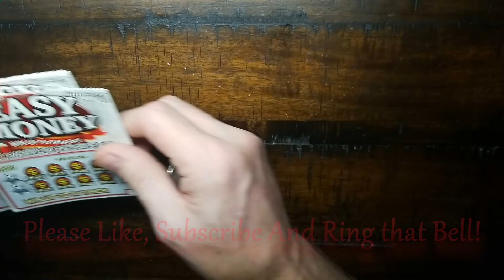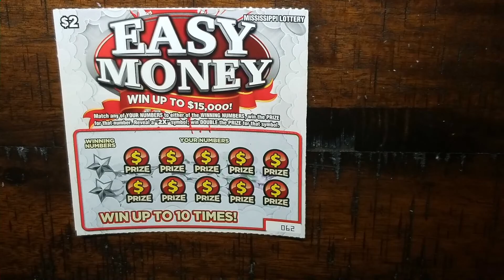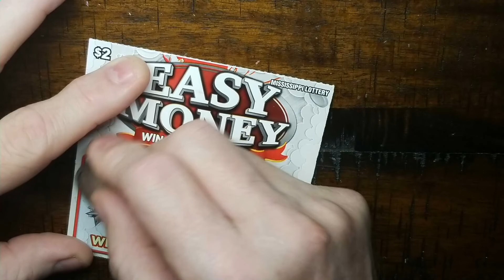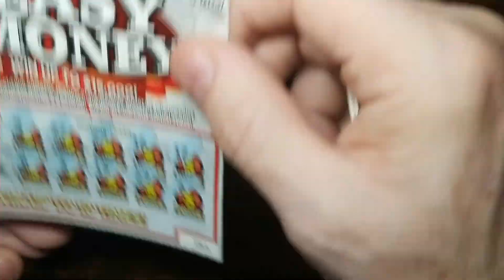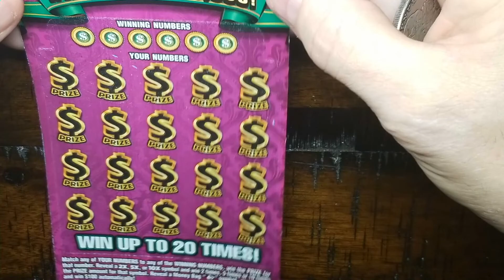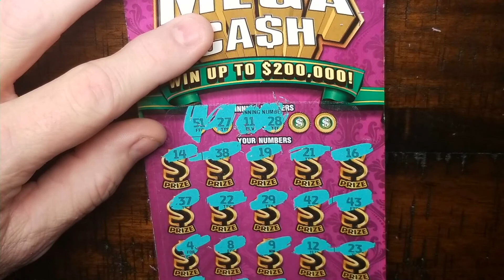NEW TICKETS - MISSISSIPPI LOTTERY SCRATCH OFFS!